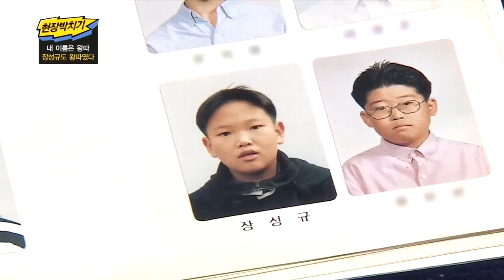장성규 아나 성형? 초등학교 때 외모 때문에 왕따 당한 사연! - 김국진의 현장박치기 39회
장성규 아나， 어린 시절 모습! 달라도 너~무 달라! 성형의혹?
초등학교 때 뚱뚱한 외모 때문에 왕따 당한 사연!
나무 막대기를 들고 위협했던 친구들!